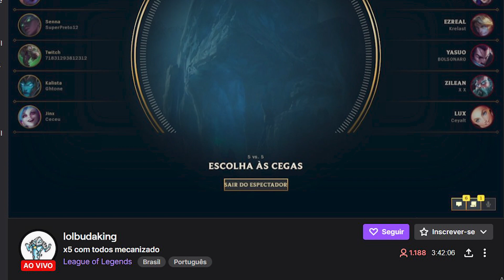LEAGUE OF LEGENDS EM 2022